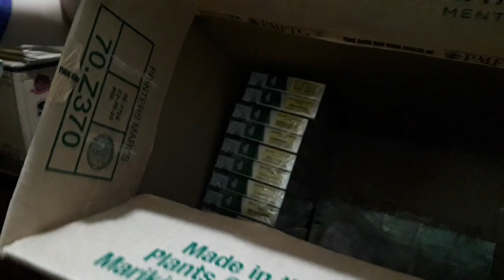Price Increase Na Ng Cigarettes | Magkanu na bentahan namin.